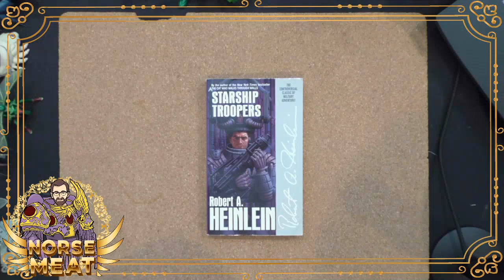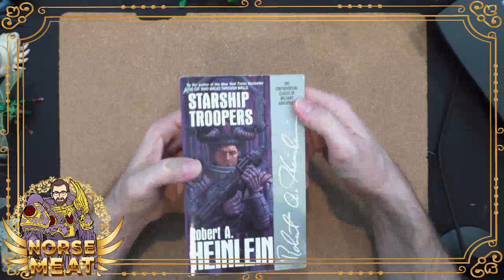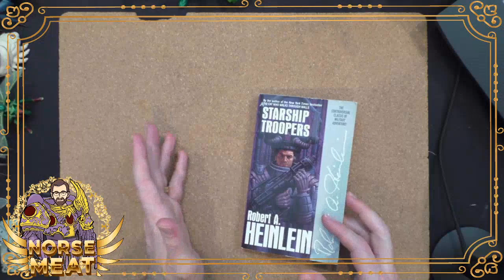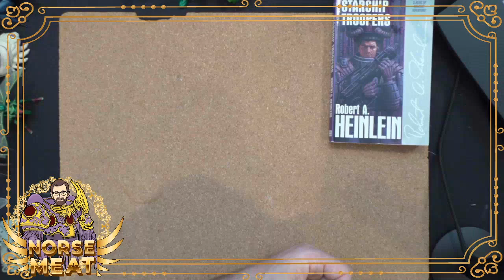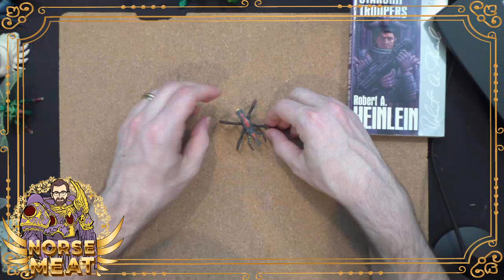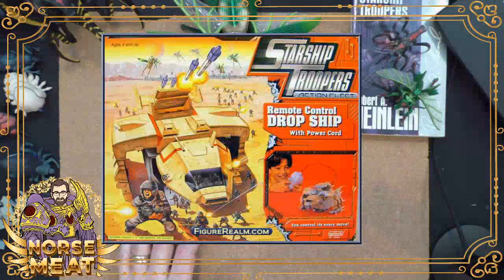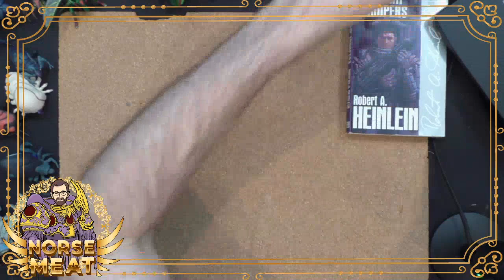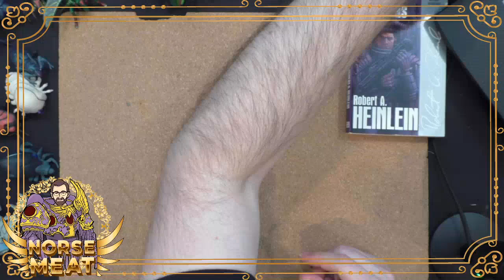Starship Troopers collectibles retrospective on Toy Tuesday - Micro Machines, Yamato USA, and more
Let's a take a tour through all of the Starship Troopers collectibles that have been made, from Micro Machines to high end spaceship replicas from Yamato USA and more! Some of these are based on the book and some the films, but they're all interesting.

(Scott Rubin) - your source of unique, geeky content throughout the week. Themed streams include Mythology Monday, Toy Tuesday, Warhammer Wednesday, and Figure Friday, along with the new WarRoom Saturday Warhammer 40k show! Current Women's Champion of the Homebuddies Wrestling League.